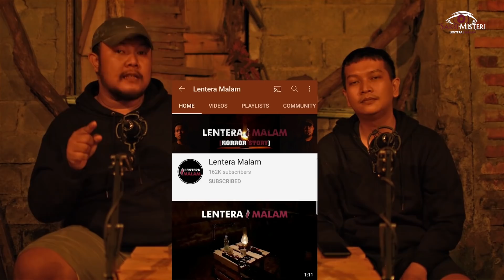MENDING JANGAN NAIK GUNUNG DEH KALAU KALIAN BELUM NONTON VIDEO INI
Klik Link Ini Untuk Kirim Cerita / Jadi Narasumber Di Lentera Malam

Kali ini narasumber akan menceritakan tentang perjalanan beberapa pendaki yang mengalami kejadian di luar logika saat mendaki gunung. Teror bermula ketika salah satu team pendakian mengalami haid dan membuang sembarangan bekas pembalutnya.